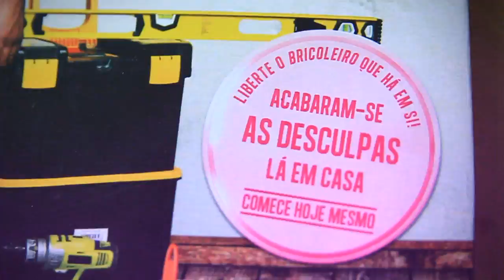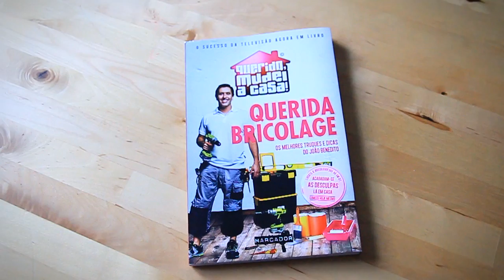Querida Bricolage.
O sucesso da televisão agora em livro, com os melhores truques e dicas do João Benedito. Acabaram-se a desculpas lá em casa. Desperte o bricoleiro que há em si!